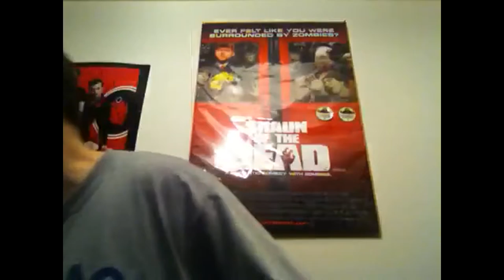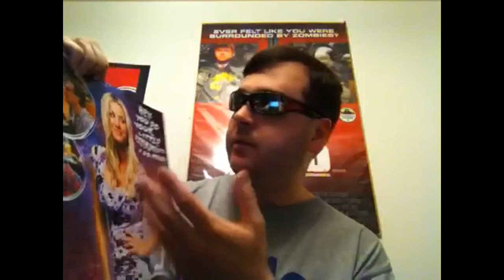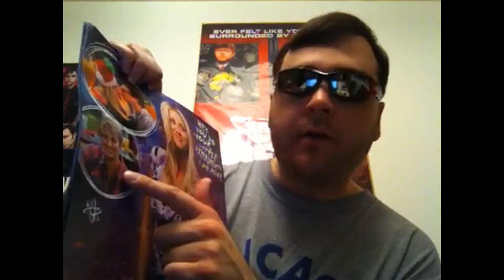Spectacular Sunglasses Man Tries To Use Facebook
Spectacular Sunglasses Man is trying to use Facebook and is failing miserably, but give him some credit lol He also wants to send Kaley Cuoco a friend request